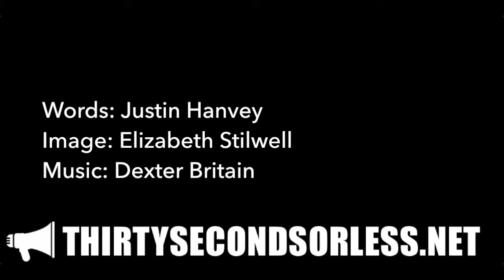Questions Worth Asking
Words: Justin Hanvey
Image: Elizabeth Stilwell